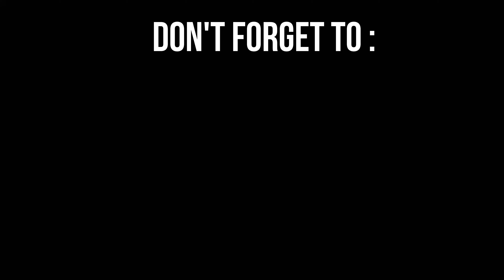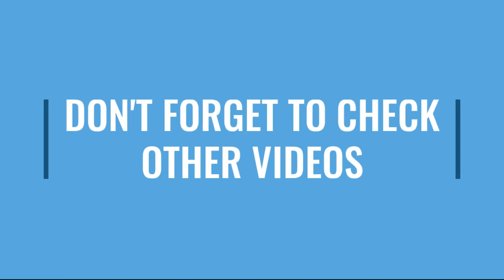Relaxing & Chilling vibes - Vol N°1: Beautiful Ocean view to calm your self - Relaxing music (4K)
4K: Relaxing & Chilling vibes - Beautiful Ocean & Sea views to calm your self - 4K Resolution test

Ambiance relaxante - Belle vue sur l’océan et la mer pour se calmer